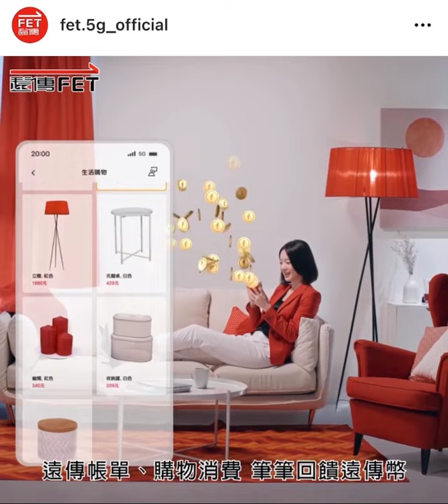遠傳廣告作品